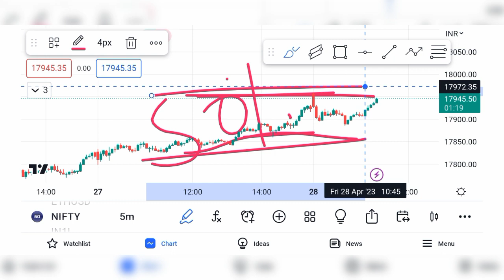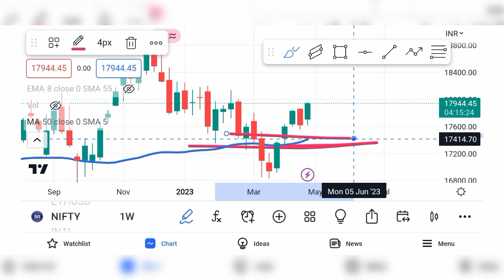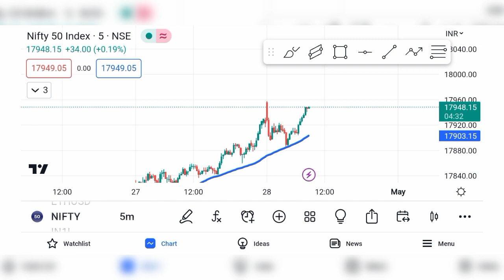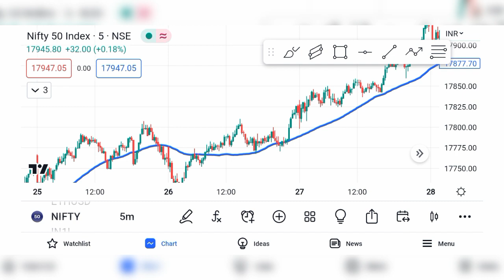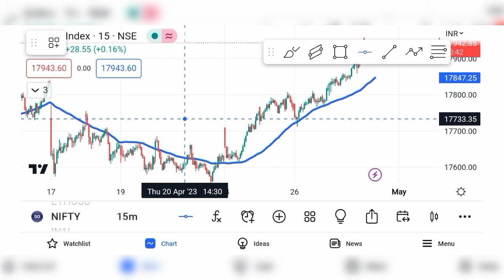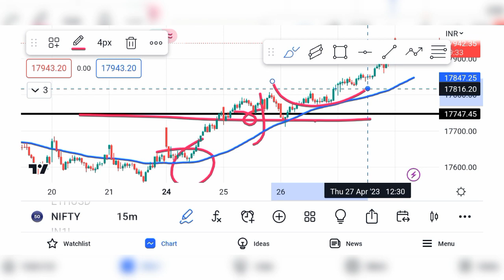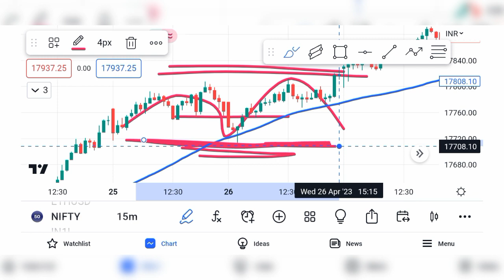कोई भी Indicator क्यों नहीं काम करता आज आप का कन्फ्यूज़न दूर होगा | Intraday Trading Strategy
Tropic Covered...
Best Intraday Trading Indicator
Intraday Trading Indicator
Best Tradin gview Indicator
Top 5 Intraday Trading Indicator